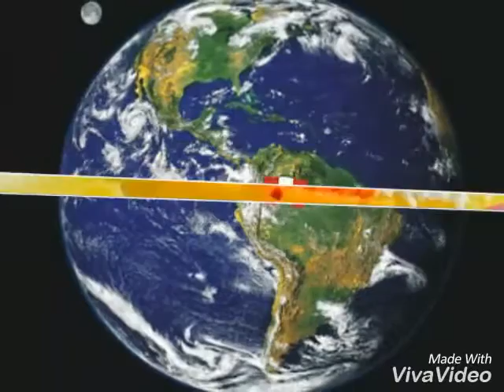QUE VIVA EL PERÚ SEÑORES . ORGULLOSA DE MI. PAIS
28/07/2016.. FELICES FIESTAS PATRIAS